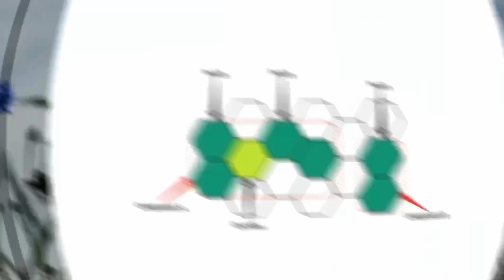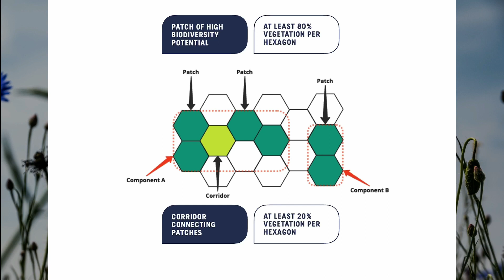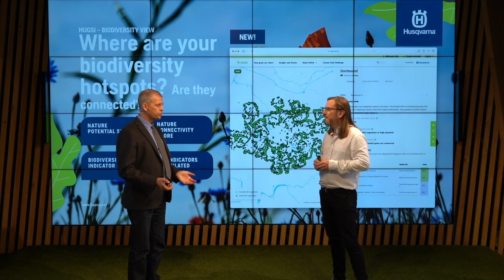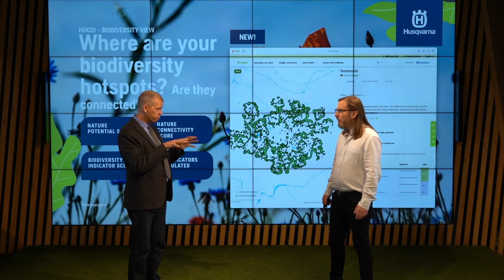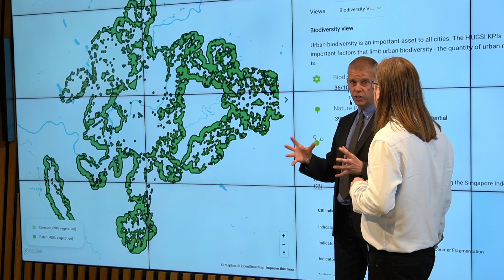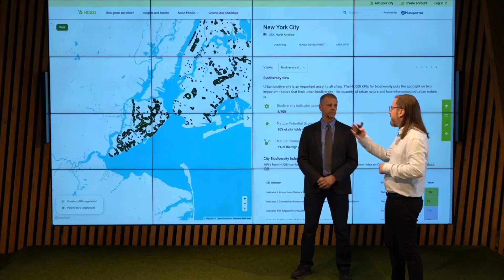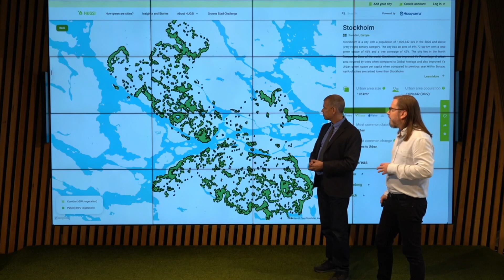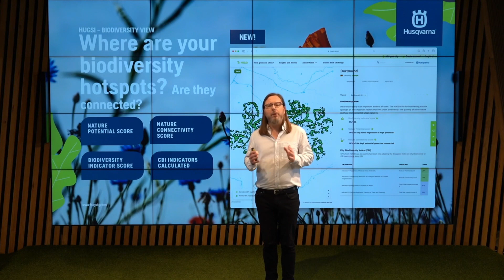HUGSI 2023 Event - Short clip focusing on Biodiversity View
Learn more about how you can quantify and monitor urban biodiversity potential in cities using HUGSI.green.